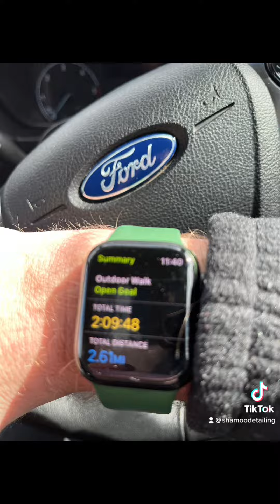Back to brand new again.